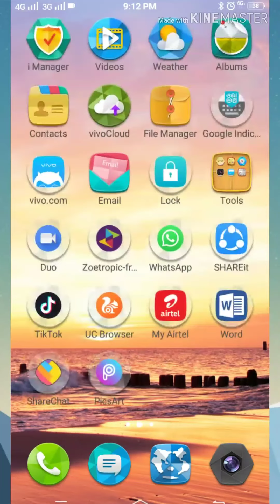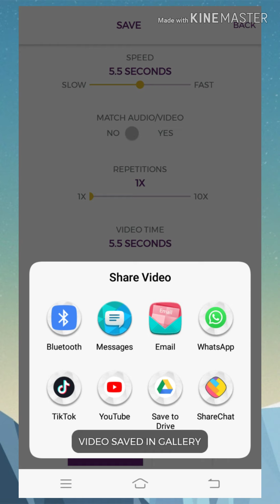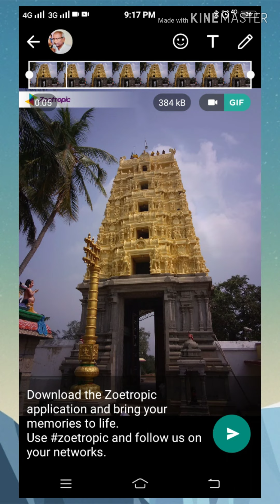நீங்களே பாருங்க... How to edit moving photo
Zeotropic